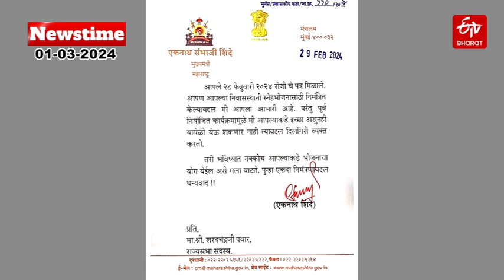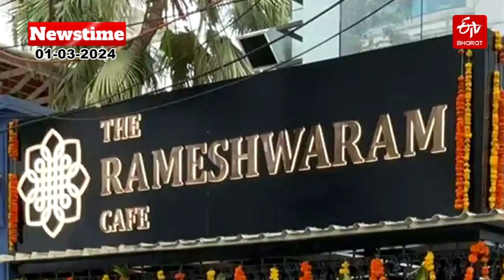ETV Bharat Newstime (01-03-2024):Ram Kadam |Shambhuraj Desai | Sharad Pawar | Anant Radhika Wedding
ETV Bharat Newstime (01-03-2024): देशासह राज्यातील महत्वाच्या घडामोडी | Maharashtra Today’s Top News – ETV Bharat Maharashtra | Ram Kadam |  Shinde Group MLA Fight | Shambhuraj Desai | Sharad Pawar | BJP Women Meets Manoj Jarange | Anant Radhika Pre Wedding | Rajinikanth